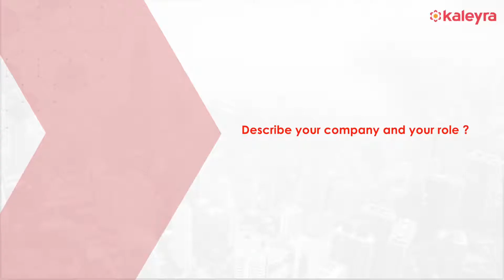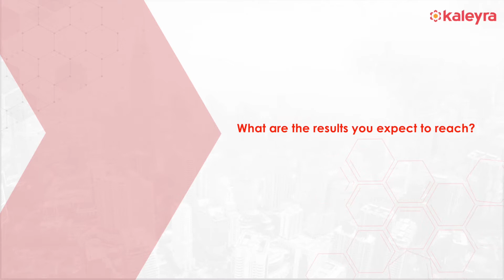Kaleyra Testimonial - Demitrio Migliorati